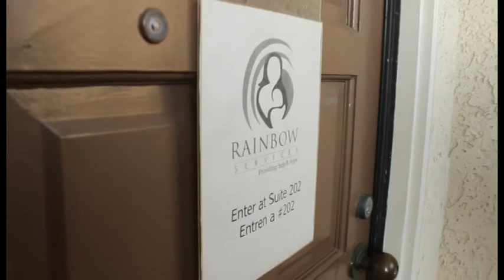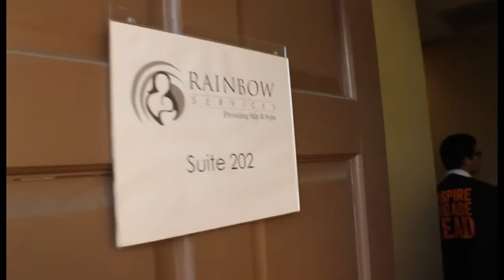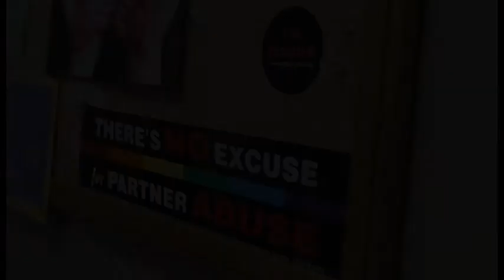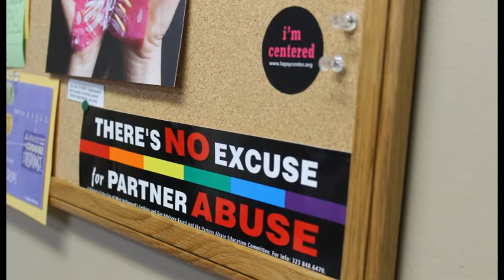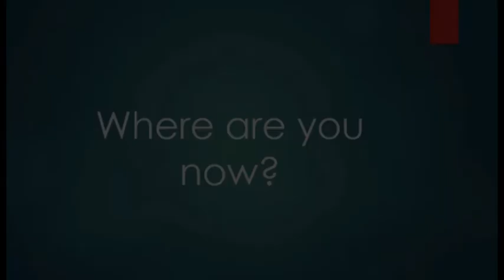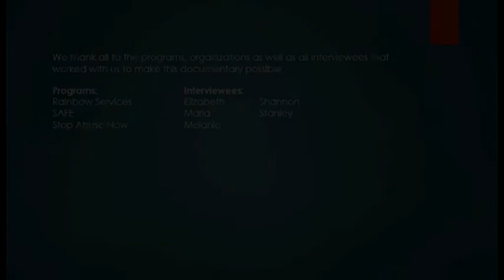P.A.N.G.E.A. Abuse Documentary